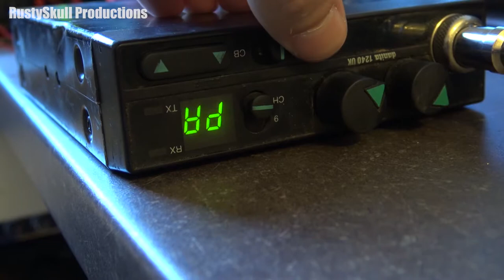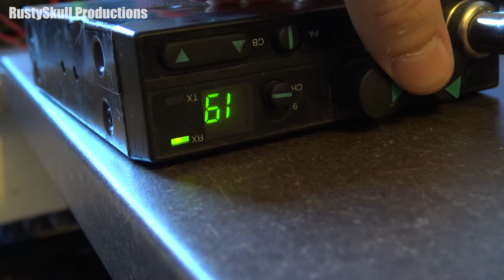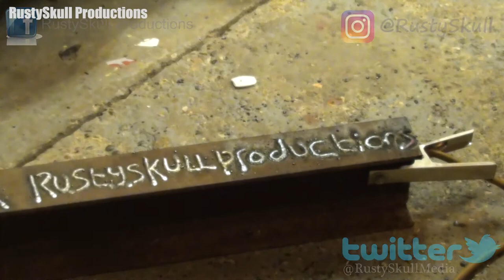Fantastic Old BT Telephone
Uploads on weekdays are 03:00 GMT.